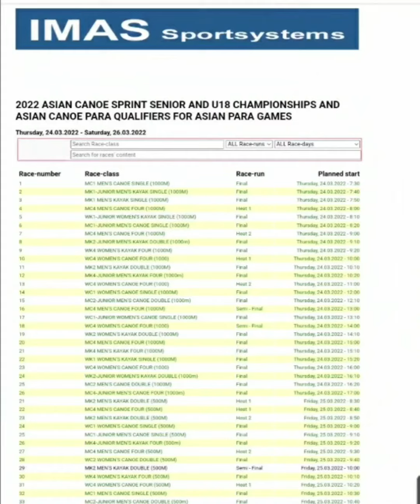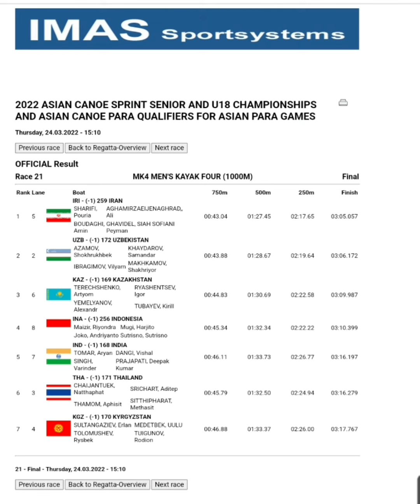2022 Asian Canoe Championship, RESULTS & MEDALS, 24-MAR-2022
2022 Asian Canoe Championship
24th-27th March 2022
Rayong, Thailand